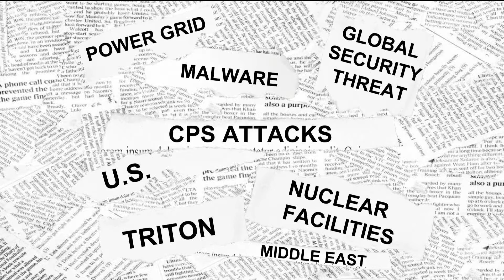A robot designed to protect the power grid and other critical systems | Celine Irvene | TEDxAtlanta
The power grid, water treament systems and other critical systems are now connected to the internet which makes them vulnerable to cyber attacks that can cause physical damage and threaten human lives. Cybersecurity researcher Celine Irvene introduces the Honeybot, an early prototype of a new class of robotics security designed to protect factory and plant systems from cyber attacks.

Celine's work on robotics security has been featured in numerous media outlets including Digital Trends, Engadget, Engineering.com and Futurity. She works with Raheem Beyah, the associate chair for strategic initiatives and innovation at Georgia Tech’s School of Electrical and Computer Engineering where she is a doctoral candidate.

Celine's research focuses on cyber physical system security, robotics security, smart home and smart building security, as well as the concept of ‘Connected Everything’.

She holds a bachelor’s degree in computer engineering and a master’s degree in electrical and computer engineering, both from Georgia Tech. Celine Irvene’s work on robotics security with Raheem Beyah, the associate chair for strategic initiatives and innovation at Georgia Tech’s School of Electrical and Computer Engineering, has been featured in Digital Trends, Engadget, Engineering.com and Futurity.

She is a doctoral candidate at Georgia Tech where she researches cyber physical system security, with a focus on robotics security, smart home and smart building security, as well as the concept of connected everything.

Celine obtained a bachelor’s degree in computer engineering and a master’s degree in electrical and computer engineering both from Georgia Tech. This talk was given at a TEDx event using the TED conference format but independently organized by a local community.